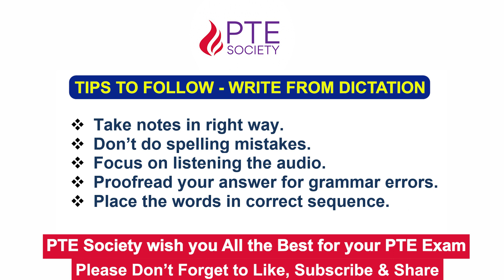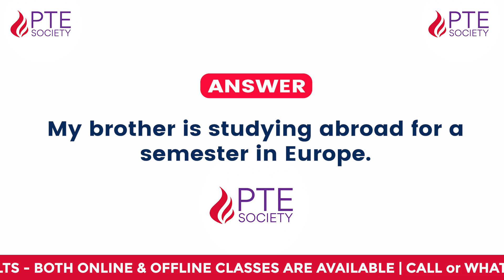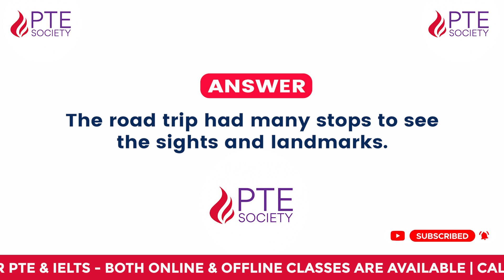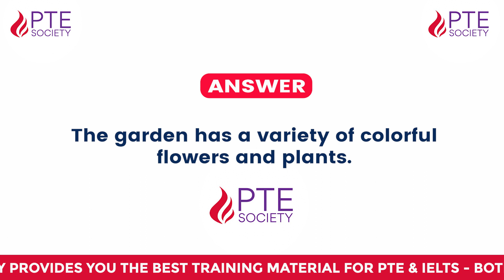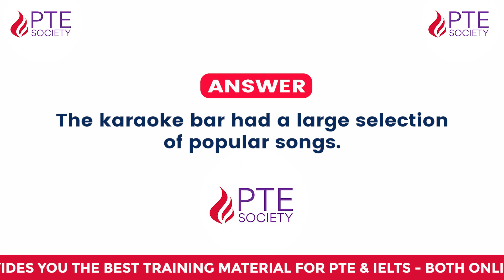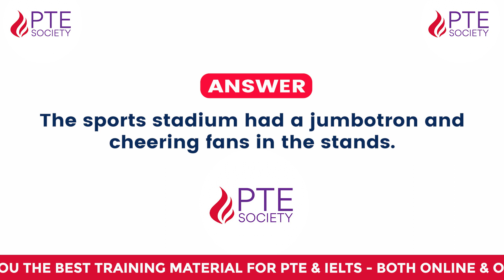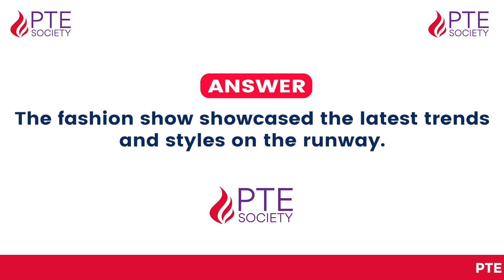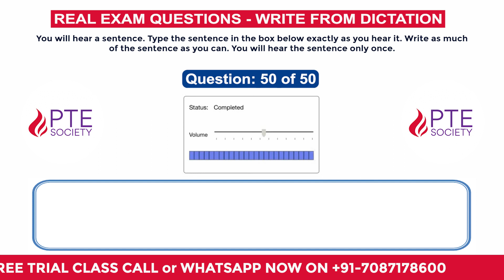Write from Dictation | PTE Listening | May 2023 | PTE Predictions | First Edition | PTE Society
Write from Dictation - PTE Listening - May 2023 - First Edition - PTE Predictions - PTE Society

Welcome to our "Write from Dictation" video series, where we help you master one of the most challenging tasks in the PTE exam. This section tests your listening and writing skills by requiring you to transcribe an entire sentence accurately in one go.

In this video series, we provide you with a wide range of sentences that cover various topics and are at varying levels of difficulty. Our expert trainers guide you through the process of listening to the sentence, analyzing its structure, and transcribing it accurately.

We also provide you with useful tips and strategies that can help you improve your accuracy and speed. Whether you're a beginner or an advanced learner, our "Write from Dictation" video series can help you boost your PTE score and achieve your desired result. So why wait? Start watching our videos today and take the first step towards acing the PTE exam!